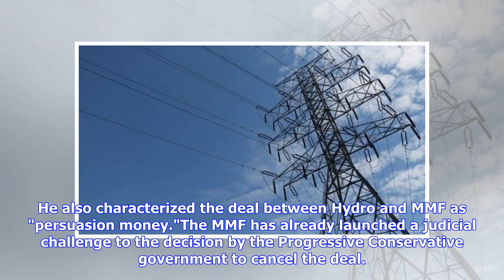Breaking News | Hydro tells National Energy Board controversial agreement with Métis group 'doesn't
Breaking News | Hydro tells National Energy Board controversial agreement with Métis group 'doesn't exist' | CBC News

The National Energy Board is supposed to be examining the impact of the Manitoba-Minnesota transmission line project and deciding on whether to issue a licence to build it. But instead the board is hearing arguments over a controversial agreement made between Manitoba Hydro and the Manitoba Métis Federation. At issue is a $67.5-million deal struck between Hydro and the MMF but killed by Premier Brian Pallister in the wake of mass resignations at the utility last March. The agreement would have a...